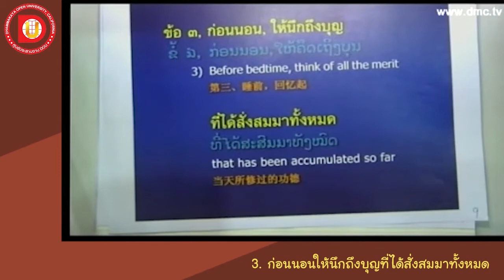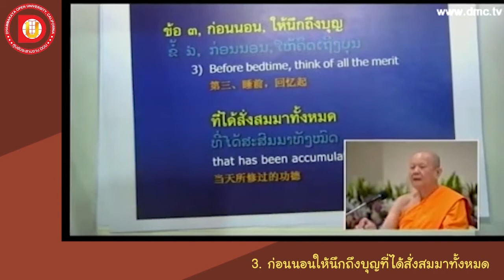EP.26 ข้อ 3 ก่อนนอนให้นึกถึงบุญที่ได้สั่งสมมาทั้งหมด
DF 102
หัวข้อเรื่อง ข้อ 3 ก่อนนอนให้นึกถึงบุญที่ได้สั่งสมมาทั้งหมด